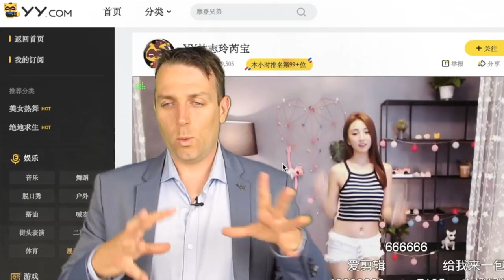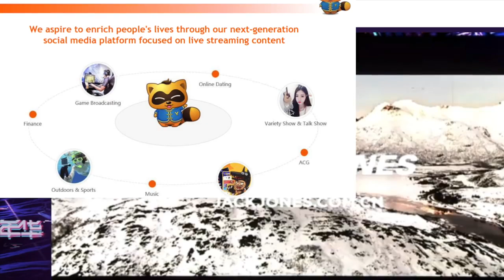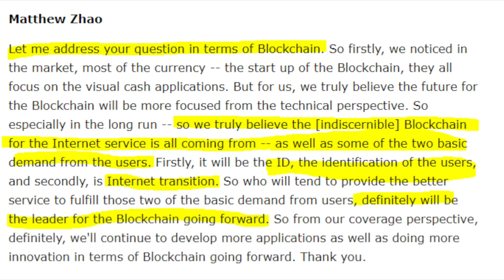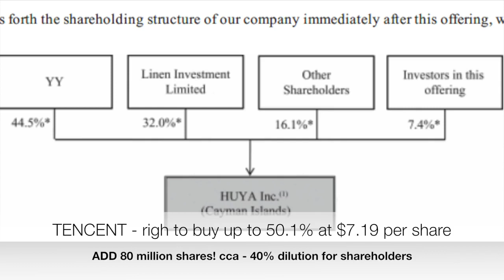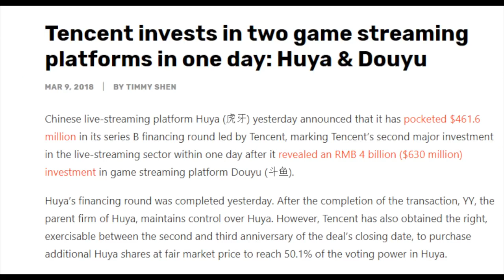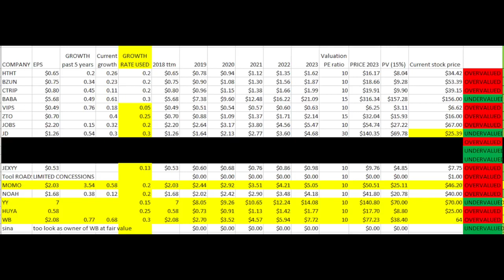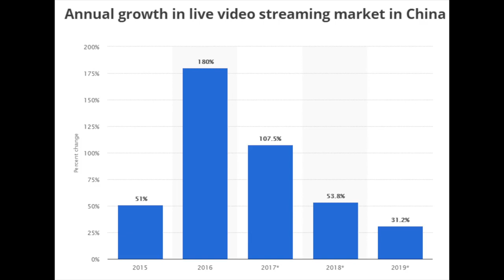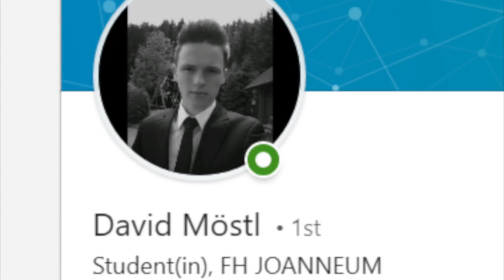STOCK ANALYSIS YY, HUYA, MOMO, WEIBO WB